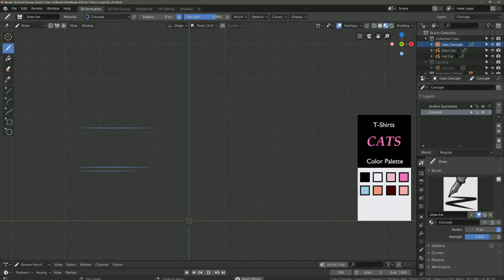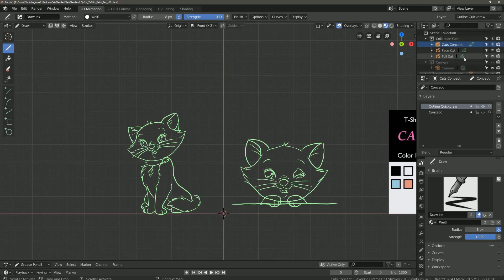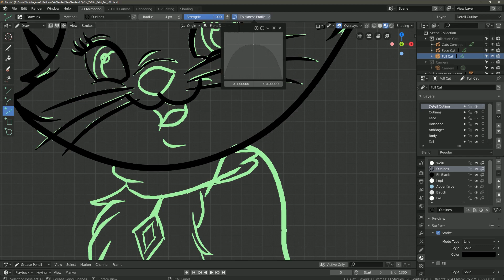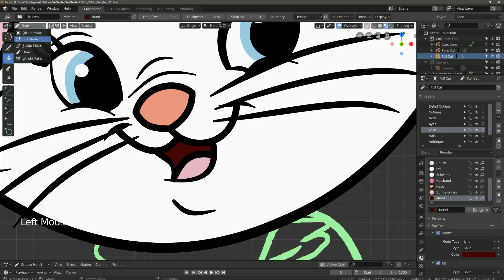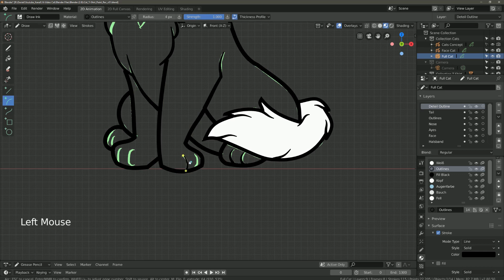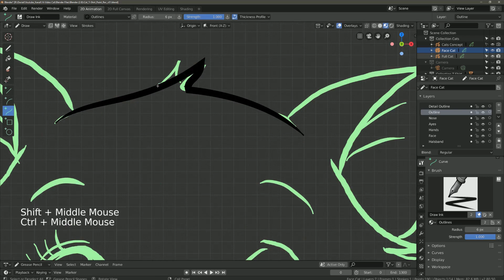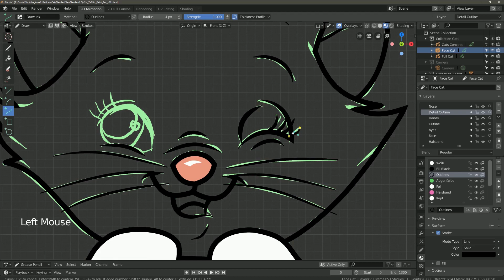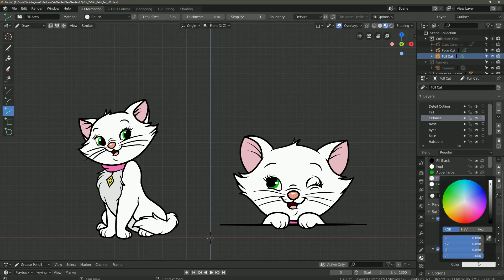Blender Grease Pencil 2.8 - Cats T-shirt Graphics bad experience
*** Links to download are below! ***

CONTENT

Another time lapse video, I hope you like it!
I draw here cute cats as a concept for T-shirt graphics.
Unfortunately, the order did not go well, you can hear more in this video.
If you also have similar experiences as I write it in the comments.
I use Blender 2.8 (BETA) in the video.

MY WORKS
Mobile Game FREE to Play: